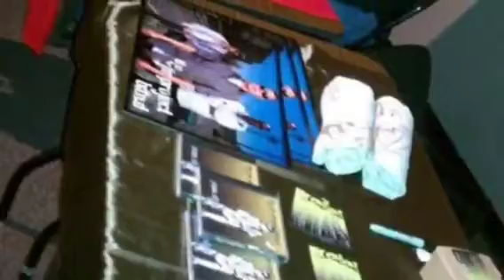The Jir Project Band - Roaming The World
2011 North American Indigenous Image Award winner for Outstanding Blues Album.  Share images from the road along with the single Roaming The World from the Sun Child album.